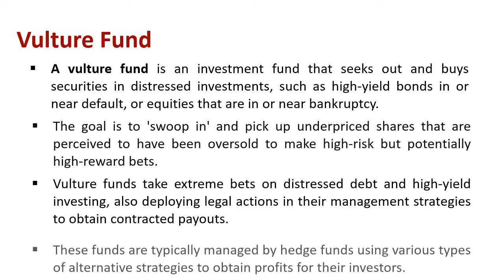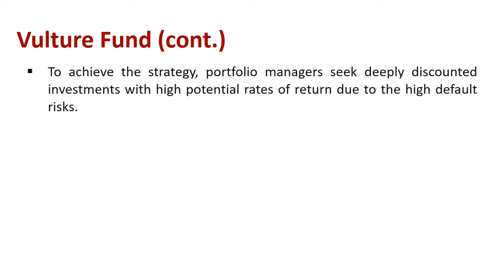Understanding Vulture Fund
Explain : Vulture Fund

A vulture fund is an investment fund that seeks out and buys securities in distressed investments, such as high-yield bonds in or near default, or equities that are in or near bankruptcy. The goal is to 'swoop in' and pick up underpriced shares that are perceived to have been oversold to make high-risk but potentially high-reward bets.